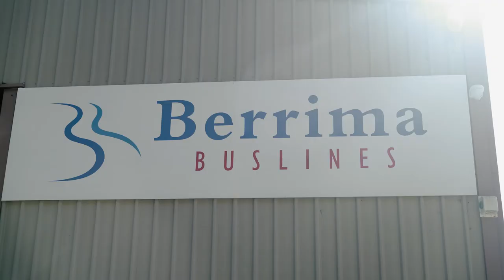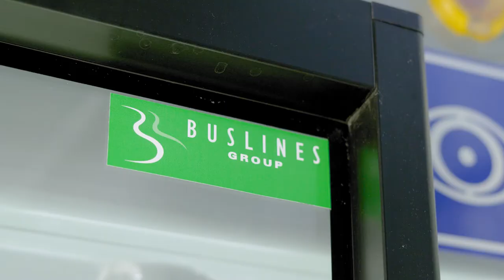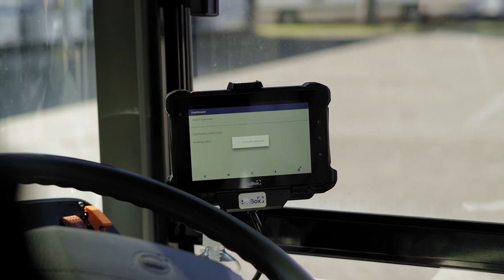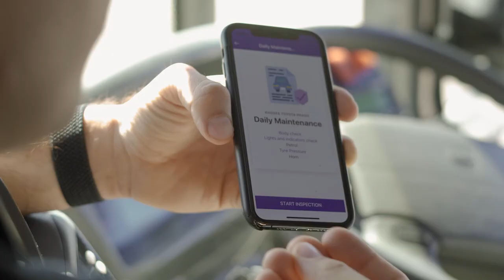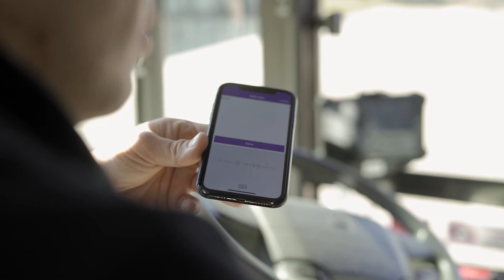SolBox PrePlan Solution Case Study - Buslines Group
Key Case study Highlights:
- Mapping routes for government contracts for 90 buses was reduced from months to weeks
- Allowed easily to adhere to government contracts and meet KPI's
- On-boarding new drivers and training of routes reduced substantially and increased efficiency
- Reduced time lost and customer complaints
- Improved overall management productivity in looking for information

SolBox SmartMove Pre-Plan is a bespoke solution for bus, waste disposal and transport businesses that brings, pre defined routing and driver training simply to every dashboard.

SolBox offers an industry first solution that incorporates mapping layers specifically designed for bus and custom logistics operations

SMARTMOVE PRE-PLAN
Real benefits for your business
Reduce training hours by up to 90% with pre-installed routes and shift information
Integrate set runs and driver shifts directly into your navigation device.
Real-time rerouting to keep your drivers on track and on time
Meeting demands with live dynamic scheduling
Make changes and updates to routes or shifts easily
Reduce labour intensive routing tasks and overall operating costs
Manage your routes proactively
Dynamic routing tools that allow ease of use for staff and business scalability